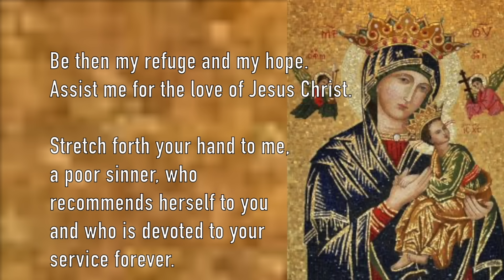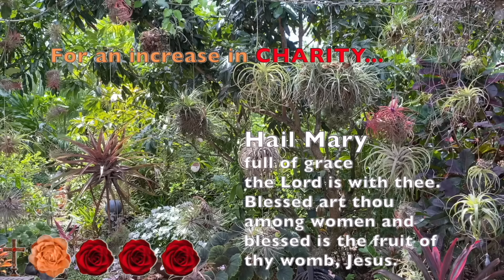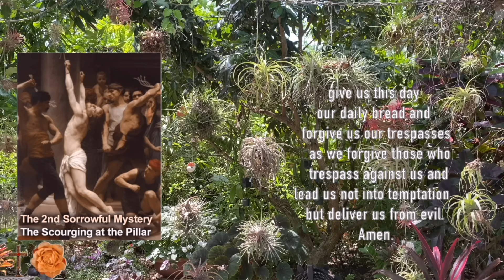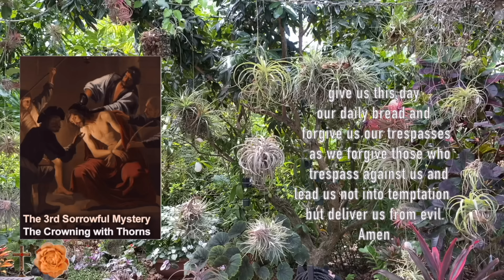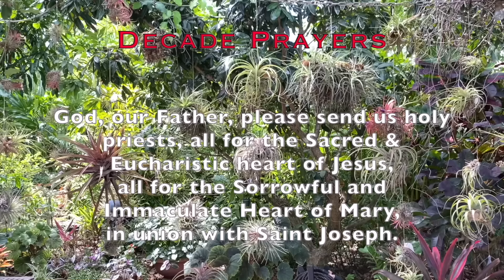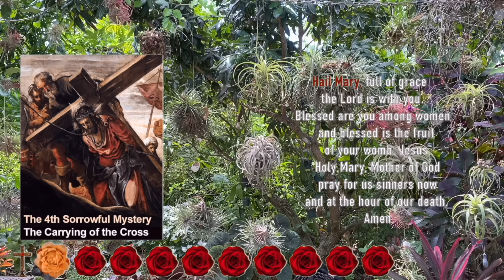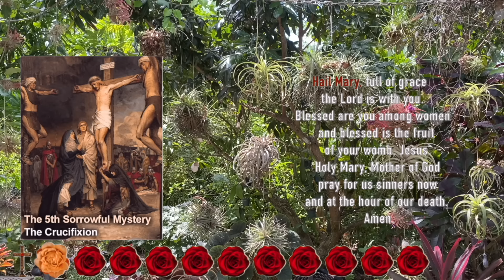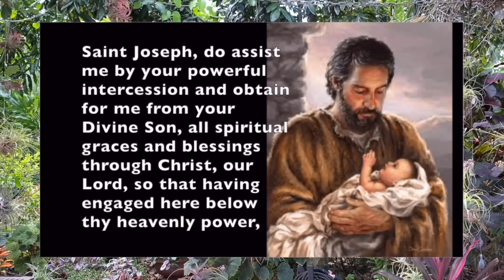🌹FRIDAY Rosary🌹FEAST of St. ALOYSIUS, PERPETUAL HELP NOVENA, Day-4 SORROWFUL Mysteries JUNE 21, 2024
JUNE 21, 2024, SORROWFUL Mysteries of Today's Rosary for FEAST of St. ALOYSIUS GONZAGA and the 4th day of the NOVENA to OUR LADY, MOTHER of PERPETUAL HELP.   A calming, relaxing scenic rosary for peaceful meditation and Catholic prayer.